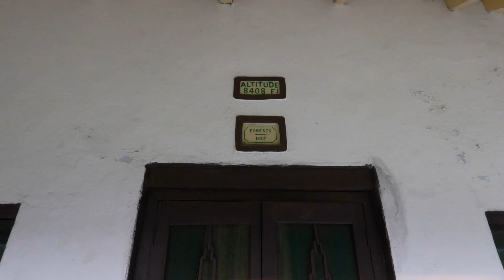Mundali Forest Rest House, Chakrata- I (May 2022) (GoPro 4K)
0:15 Start - On treacherous roads to Deoban and Mundali
5:34 Rockies on the way to Mundali
8:28 Muddy narrow dirt-road
11:44 Loggers blocking the road with heavy timbers
11:51 Finally at Mundali FRH + Walk-around
14:17 Delighted German Shepherd
14:54 Mundali FRH - Altitude-8408 ft & Date of construction - 1882
15:24 Lunch in the Mundali compound
18:00 Trek to meadow/bugyal
29:18 Back at Mundali FRH
Chakrata Forest Rest House
(29/May/22 - 30/May/22)
+ Mundali Forest Rest House